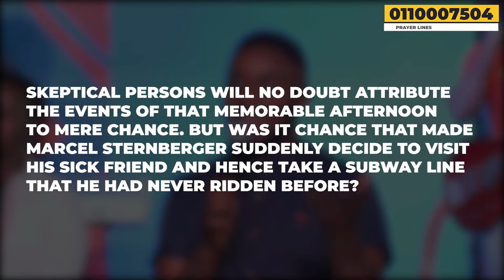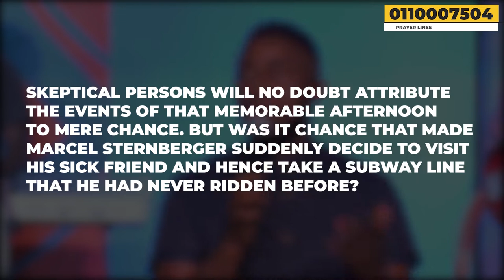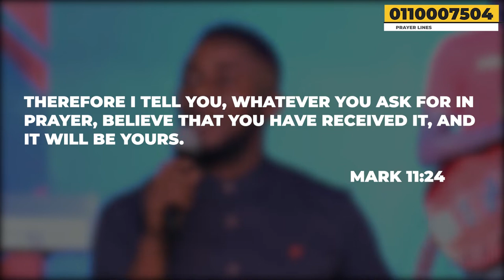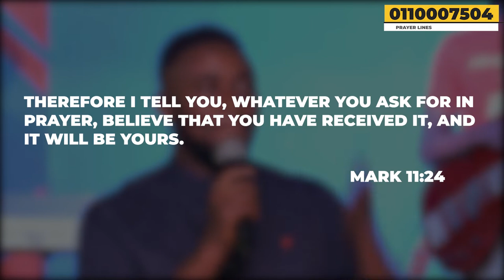Midweek Prayer Service - 28th April 2021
​Thank you for joining us this evening 😃If you have any prayer requests kindly type on the chat section and we have people who will pray with you